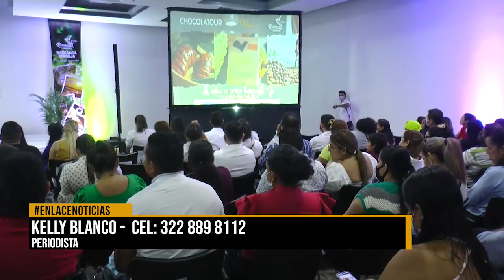"Tulio recomienda" de visita en Barrancabermeja